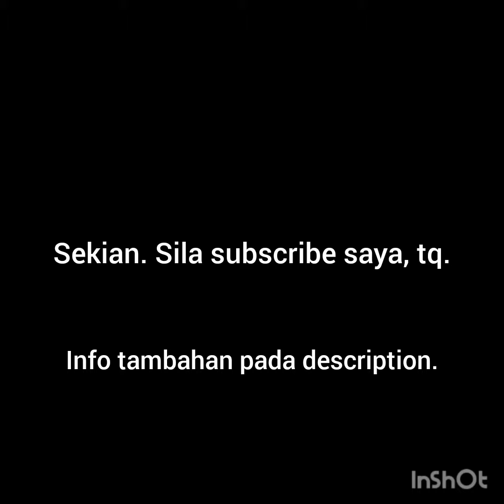Cara betulkan rak ikea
1)rak ikea model number : (nanti saya update)
2)jig 90° beli melalui shopee
3)bracket beli di mr diy Rm2-3